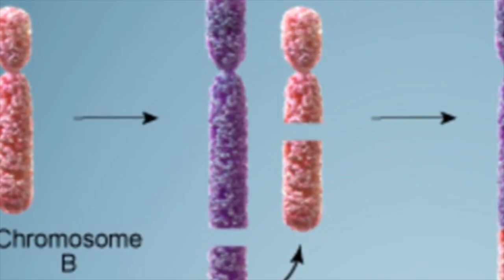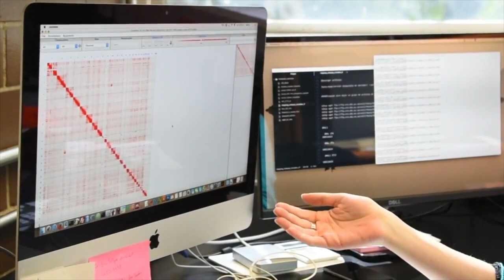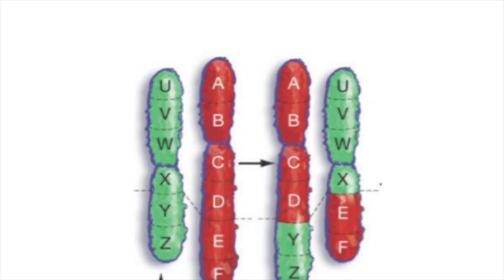UNAM crea método de diagnóstico oportuno del cáncer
Actualmente, Mayra Furlan Magaril y su equipo de investigación del Instituto de Fisiología Celular, desarrolla un método para detectar de forma temprana el cáncer. Con este descubrimiento, se diagnosticaría esta enfermedad mucho antes de desarrollarse y así controlarla de forma significativa.